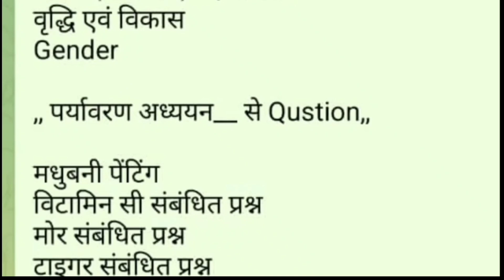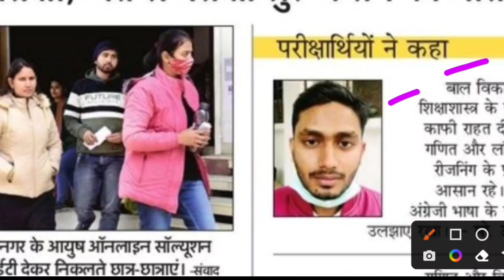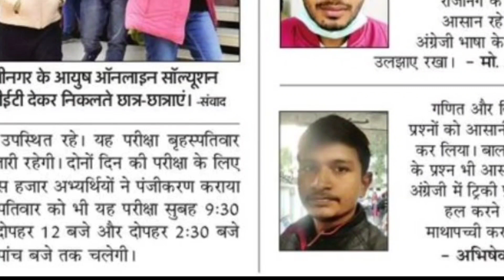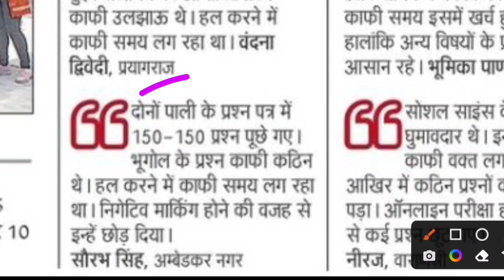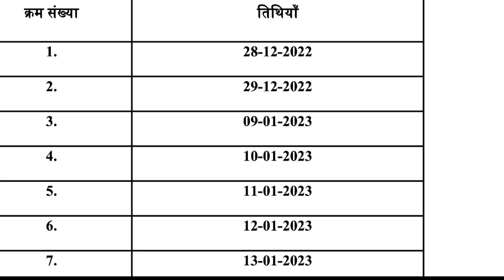CTET 2022-23: Most Important Question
Description About this Video :

Today In this Video I have discussed about CTET 2022-23: Most Important Question.

Topics Covered :

CTET 2022 Most Important Question
CTET 2023 Most Important Question
CTET 2022 Aise Download Kare Admit Card
CTET Dec 2022 Admit Card and Exam Date
How to fill KVS 2022 Online form in Mobile
KVS 2022 Exam Pattern
KVS PRT Exam Pattern
KVS TGT PGT 2022 Exam Pattern and Syllabus
KVS PRT Age Limit 2022
KVS TGT 2022 Subject Combination
KVS TGT Eligibility 2022
Age Limit for PRT TGT and PGT in KVS 2022
Age Relaxation in KVS 2022
KVS 2022 New Teacher Vacancy
KVS 2022 Eligibility
KVS 2022 Age Limit
CTET Mark for KVS 2022